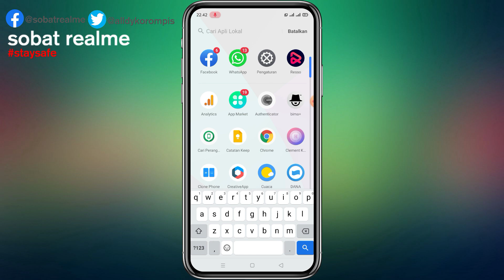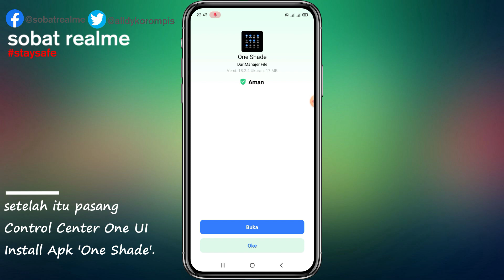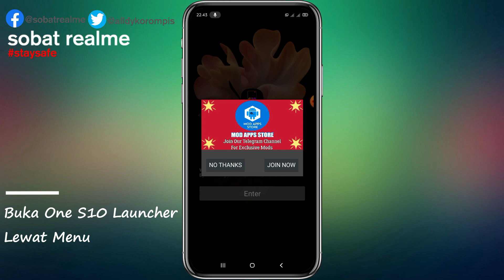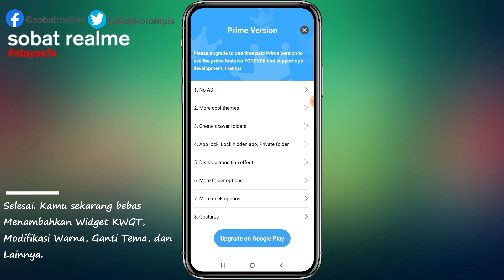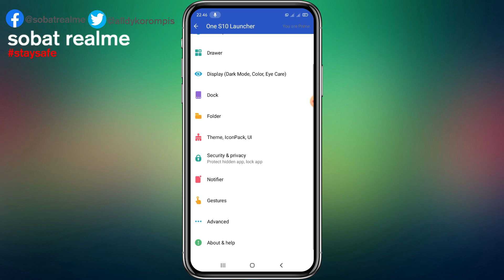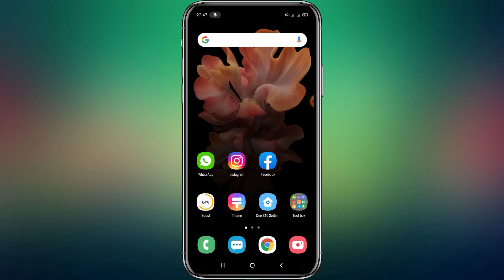✔️ Launcher OneUI S10 || Real Control Center || Tema Premium Tembus Akar for OPPO & Realme Device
Mod Launcher OneUI 3.1 (S10)  + Themes OPPO & Realme Dark OneUI Flip by Sobat Realme.

FITUR One S10 Launcher VIP MOD!

✔️ Premium Features Unlocked
✔️ AOSP Compatible (No Google)
✔️ Multi Languages
✔️ CPUs: armeabi-v7a, arm64-v8a
✔️ Debug Info Removed